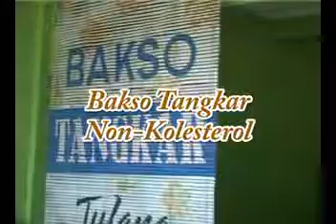Newstimez 4 Oktober 2012 segmen 3